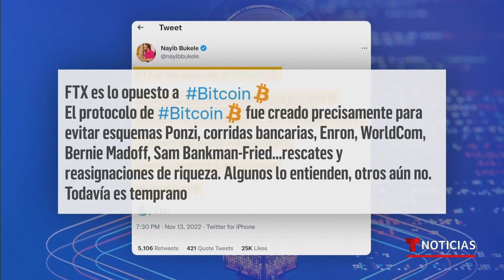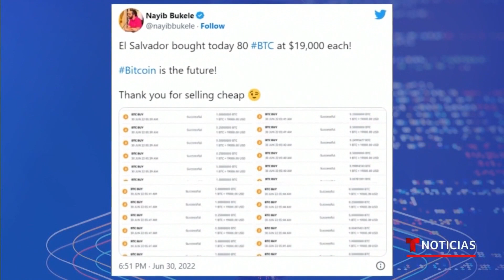Crece preocupación por la caída del bitcoin en El Salvador | Noticias Telemundo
Video oficial de Noticias Telemundo. La criptomoneda está cotizándose en $16,500 dólares, una considerable baja a diferencia de los $68,789 que costó en diciembre de 2021. Sin embargo, el presidente Nayib Bukele está restando importancia a la situación y explicó por qué.